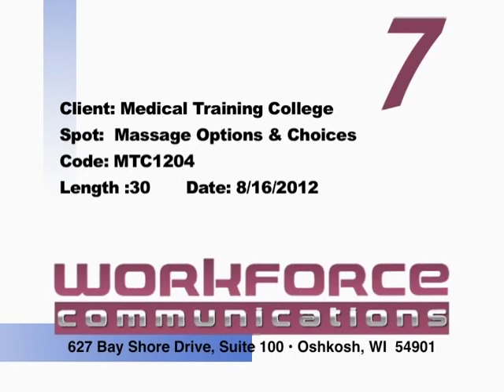Medical Training College - Massage